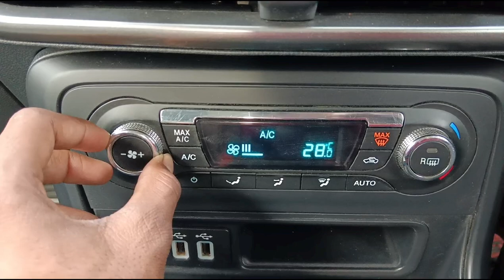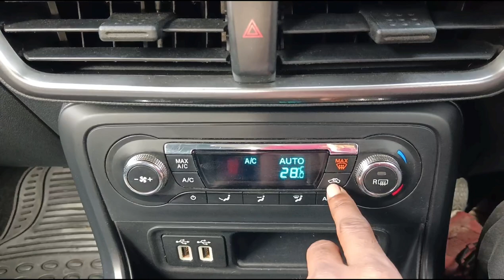Ford ecosport AC system 🤮🤮viravideo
Ford ecosport AC system 🤮🤮(@thakuramansingh790)viravideo